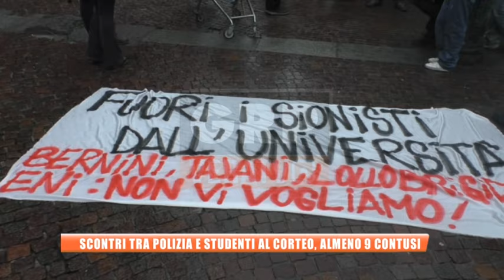Torino - Scontri tra polizia e studenti al corteo, almeno 9 contusi